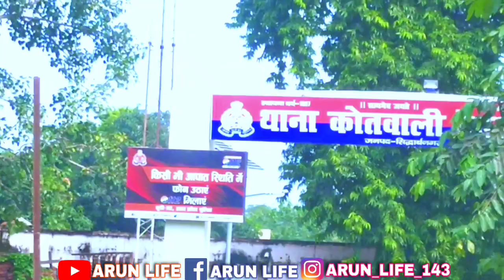बढ़नी से शोहरतगढ़ || सिद्धार्थनगर || siddhrathnagar city || siddhrathnagar video || shohratgarh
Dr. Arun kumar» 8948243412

बढ़नी से शोहरतगढ़
शोहरतगढ़ बढ़नी सिद्धार्थनगर
बढ़नी सिद्धार्थनगर
शोहरतगढ़ सिद्धार्थनगर
सिद्धार्थनगर यू पी 55

Shohratgarh to badhni siddhrathnagar
Shohratgarh to badhni
Badhni to shohratgarh
Siddhrathnagar shohratgarh
Up 55 siddhrathnagar
Siddhrathnagar city
Shohratgarh city's
Naugarh city siddhrathnagar
Siddhrathnagar city treble